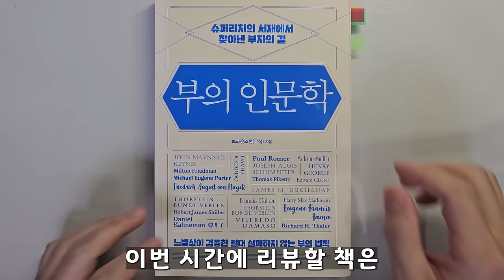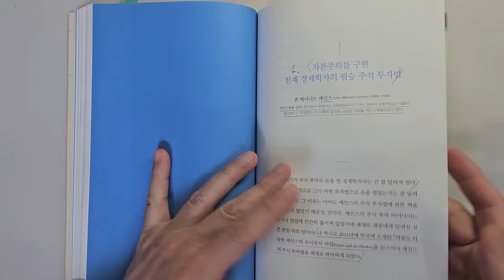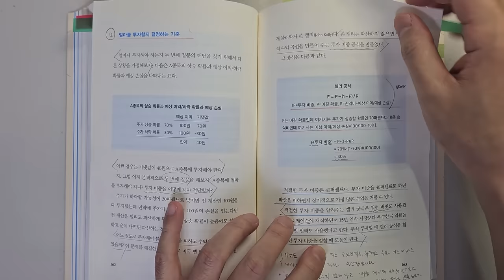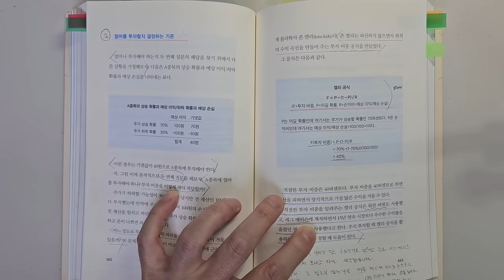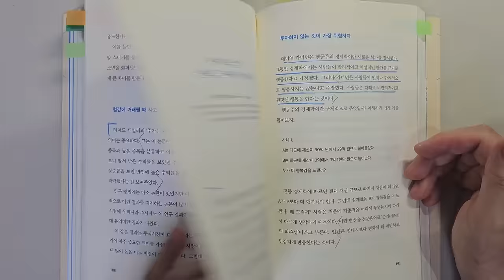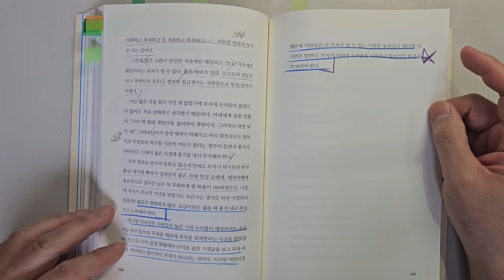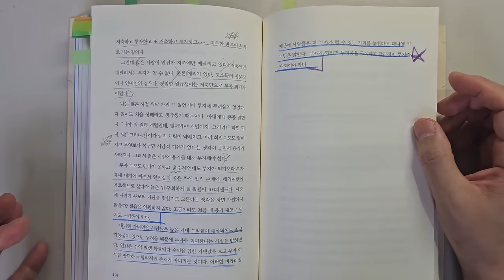케인스, 워렌 버핏 투자대가가 말하는 주식투자 성공을 위해 가장 중요한 7가지요소 주식|투자|재테크|주식 강의 공부 책 추천 @세상의 모든 책들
주식투자 성공을 위해 가장 중요한 7가지요소 '부의 인문학'|지은이 브라운스톤(우석) |출판사 오픈마인드

안녕하세요
이번 시간에는 브라운스톤(우석)님이 지은  '부의 인문학'을 리뷰하였습니다.

우석님은 500만원을 50억으로 불려 40대에 경제적 자유를 이루었다고 합니다.

1 자본주의를 구한 천재 경제학자의 반드시 이기는 주식 투자법
2 케인스와 버핏이 사용한 2가지 투자 공식
3 3년간 투자수익률이 저조한 주식에 투자해야하는 이유

바랍니다.

감사합니다.